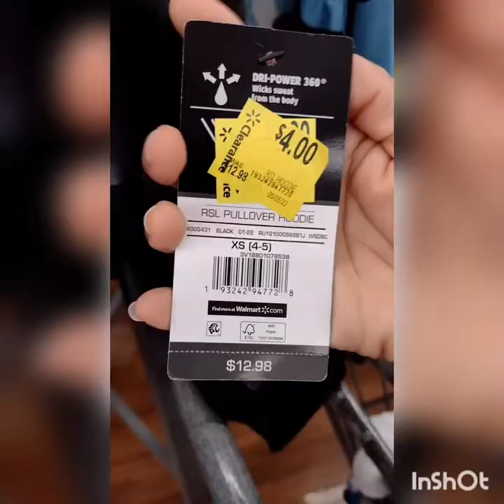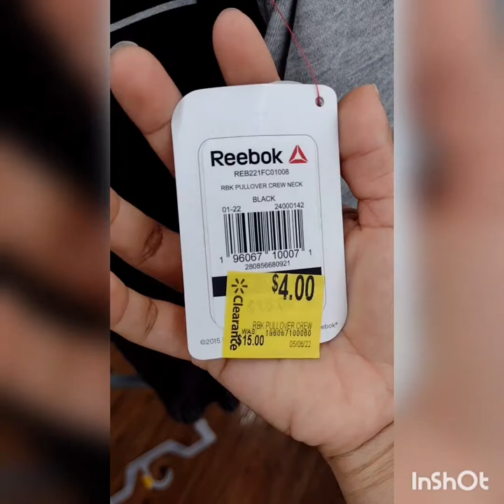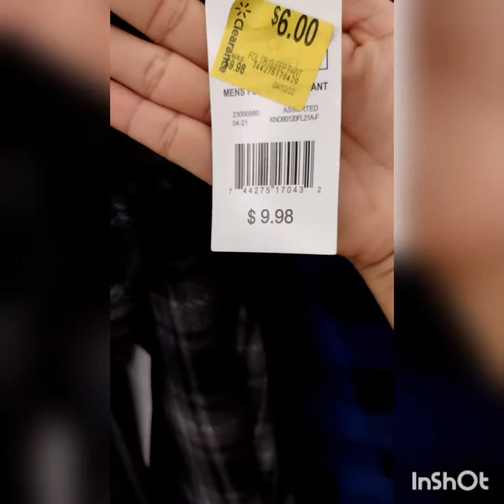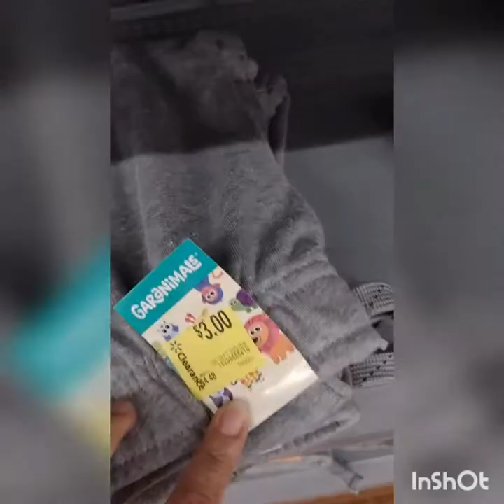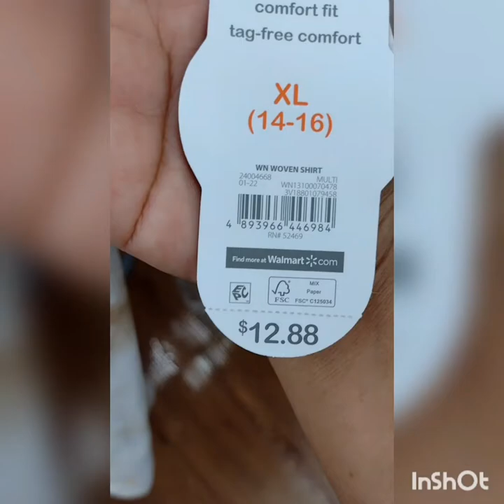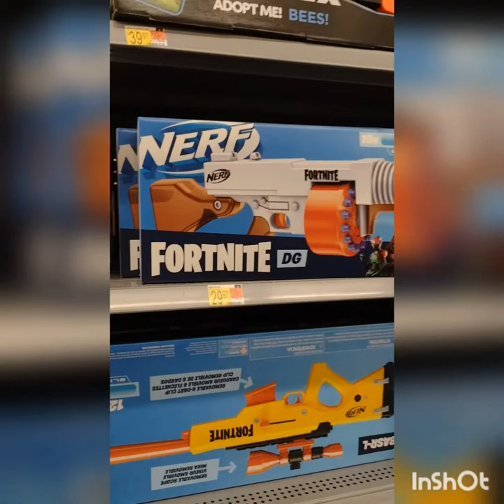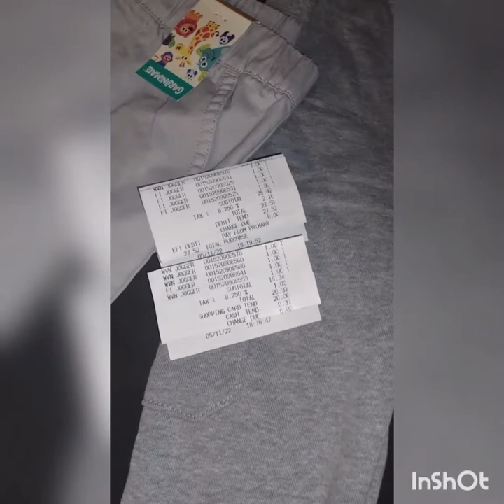Los precios estan bajando💥💥clearance 👀👀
nunca falta los descuentos en walmart,  escaneen ropa, juguetes colchas y lo que les interese asi encuentro clearance!!

scan scan scan, Here are some items i found. check your store for cheap clothing toys comforter and more!! happy hunting!!